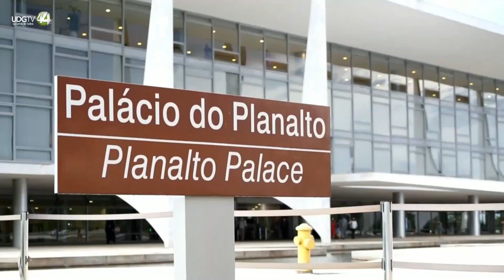Presidente de Brasil se reúne con Antony Blinken antes del G20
El presidente de Brasil, Luiz Inácio Lula da Silva, recibió este miércoles al secretario de Estado de EE.UU., Antony Blinken, quien llegó al país para asistir a una reunión de ministros de Exteriores del G20.